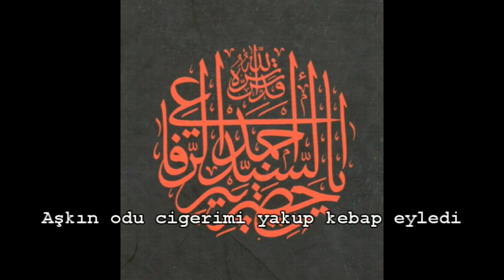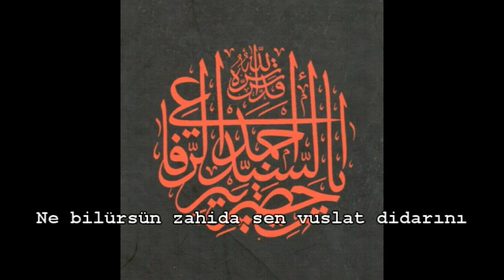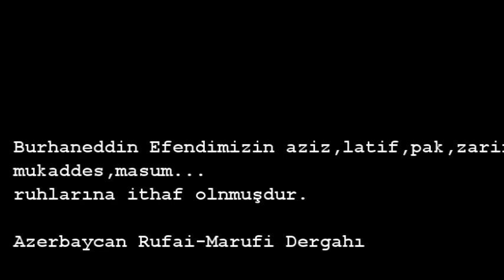Aşkın odu-Hasan Rüşdi Hazretleri...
Burhaneddin Efendimizin aziz,latif,pak,zarif,
   mukaddes,masum...
   ruhlarına ithaf olnmuşdur.

Azerbaycan Rüfai-Marufi Derahı